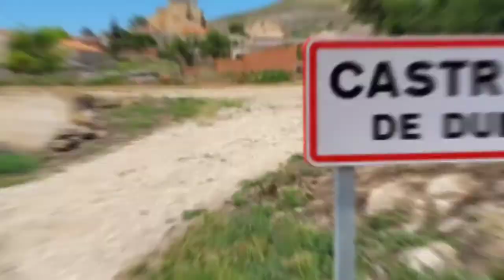Ruta Pico Cuchillejo, punto más elevado de Valladolid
El Pico Cuchillejo, con 932 metros de altitud , se encuentra entre trigo, cielo y amapolas..